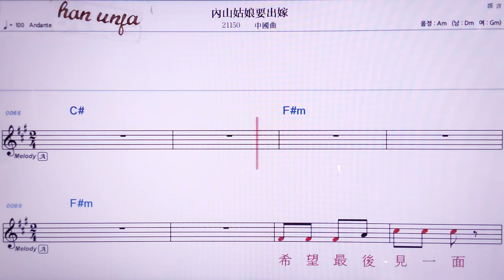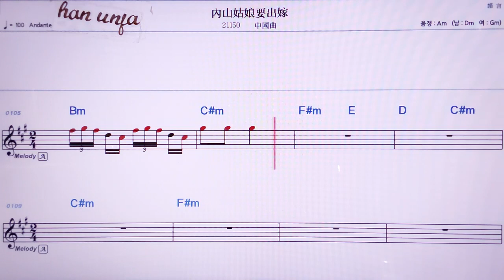💖 네이싼꾸냔야오추찌아/ 중국곡👍MR,노래방, 악보, 코드,Karaoke With Sheet Music